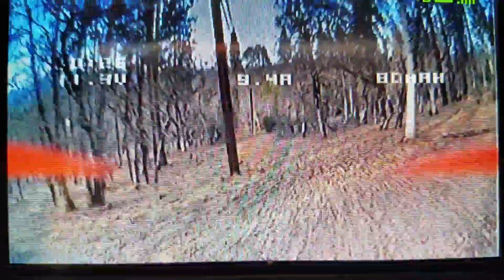FPV in the oaks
7 days into flying my first quadcopter build.